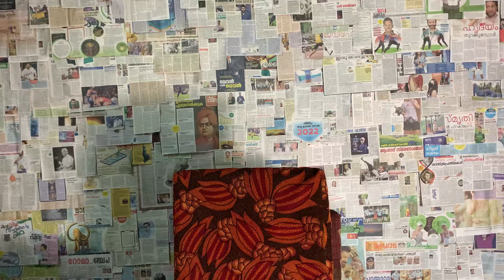15 April 2022